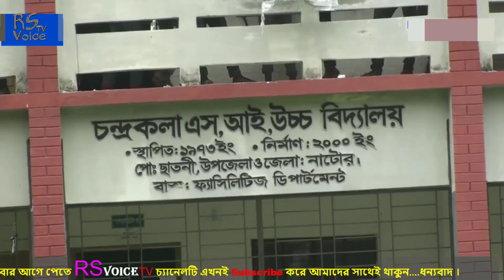৩ টিকটকার শিক্ষার্থীকে বহিষ্কার করায় স্কুল ভাঙচুর ও শিক্ষকদের অবরুদ্ধ করে একি তুলকালাম কান্ড ঘটালেন!